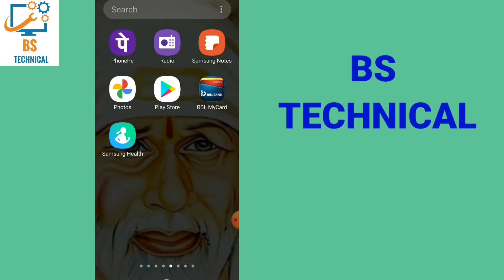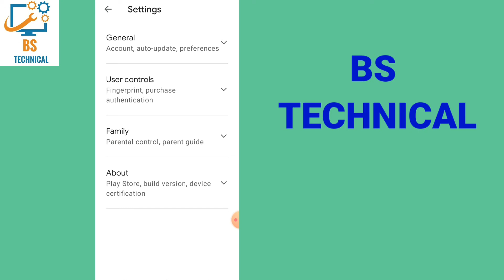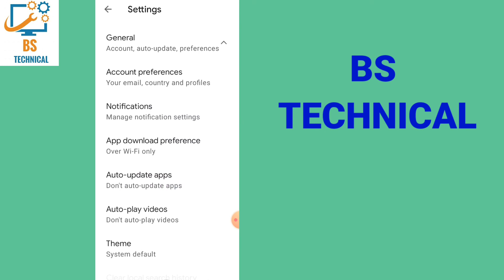Mobile Apps Ke Auto Update Ko Off Kaise Kare !! How To Turn Off Auto Update Apps On Android !!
Hello dosto aaj ki video me mene aapko bataya hai ki app apne Mobile Apps Ke Auto Update Ko Off Kaise Kare . i hope ki aapko mera ye video passand aayega. Thank you so much.

NOTE : ALL THE IMAGES/PICTURES SHOWN IN THE VIDEO BELONGS TO THE RESPECTED OWNERS AND NOT ME.. I AM NOT THE OWNER OF ANY PICTURES SHOWED IN THE VIDEOS FAIR-USE COPYRIGHT DISCLAIMER * Copyright Disclaimer Under Section 107 of the Copyright Act 1976, allowance is made for "fair use" for purposes such as criticism, commenting, news reporting, teaching, scholarship, and research.